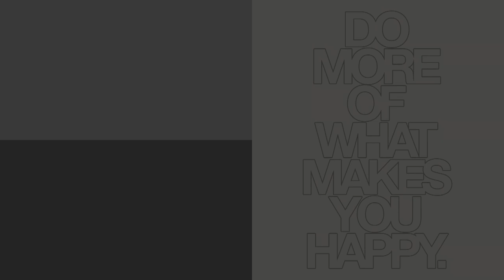Da li nam je potrebna skupocena oprema za PRO GAMING!?